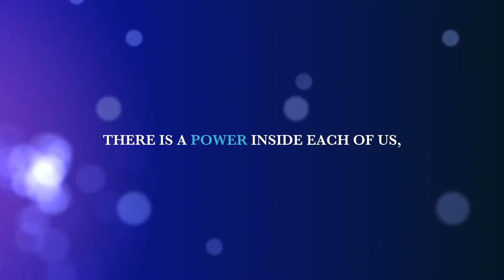What Is Consciousness? Part Five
Part 5 of 5...includes recap of 1-4

Consciousness at its simplest is "sentience or awareness of internal or external existence". Despite centuries of analyses, definitions, explanations and debates by philosophers and scientists, consciousness remains puzzling and controversial, being "at once the most familiar and most mysterious aspect of our lives".

Before you can start making permanent changes in your life, you need to understand how the mind works.

There is a powerful driving force inside of you that can make your vision, your dream or your desire a REALITY.

Reignite your relationship with yourself.

Connect with your innate power.

Health, wealth, fulfillment, and passion
aren’t lofty ideals.

They are your god-given birthright.

Acclaimed Success Coach Catherine Taylor and Mind Power Expert Brent Webb have joined forces to create Taylor Webb International.

Here, we will be educating, engaging, and empowering our audience to expand awareness.

The more you can understand yourself and the how and why of your place in the world, the easier it is to generate sustainable change.

We are here to help you close the gap between where you are and where you want to be!

I’ve created a special ebook called "5 Steps To A Perfect Mindset” with my favorite strategies and hacks for making lasting change in your life TODAY. It’s FREE and my gift to you. Grab your copy for a Limited Time